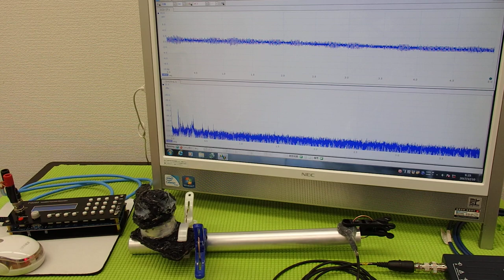超音波プローブによる金属部品の表面改質 ultrasonic-labo